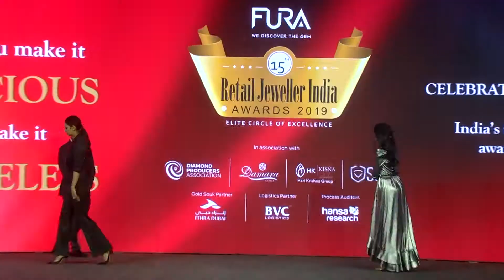Bridal Diamond Jewellery of the year - 15th Fura Retail Jeweller India Awards 2019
RJIA 2019 presents Bridal Diamond Jewellery of the Year - D.P. Abhushan, Ratlam as the winner for this category at the 15th Fura Retail Jeweller India Awards 2019, in association with Diamond Producers Association, Damara Gold, Hari Krishna Exports Pvt. Ltd., SGL and Gold Souk Partner - Ithra Dubai.